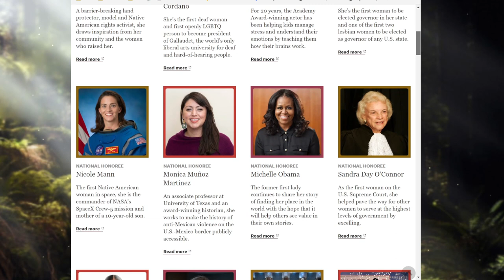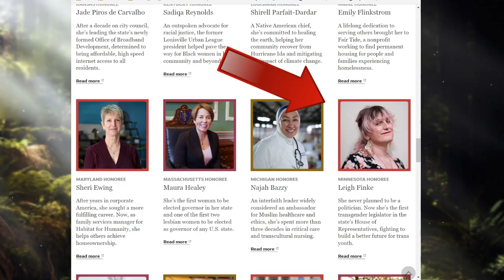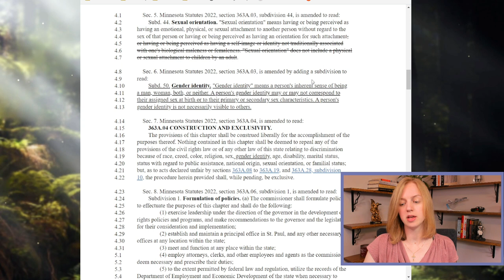Pedophilia as a Sexual Orientation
A Minnesota congressman who is openly transgender has been working on changing state laws that prevent pedophiles from using LGBT protections. He was also one of USA Today's "Women of the Year".